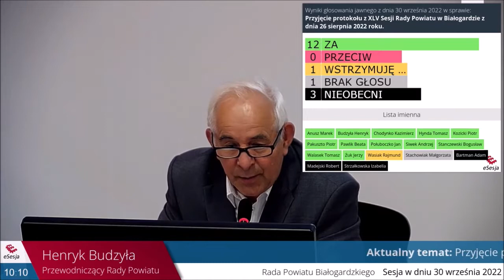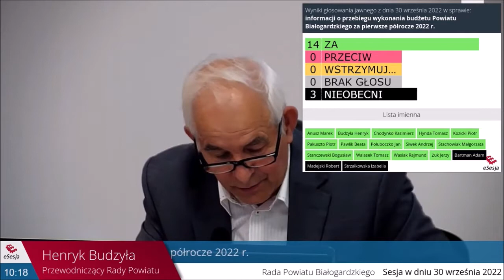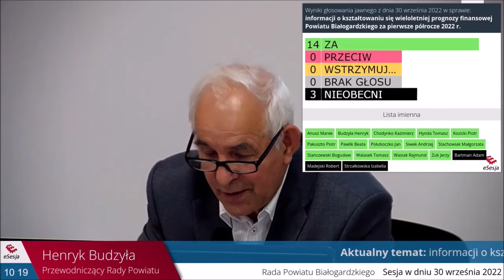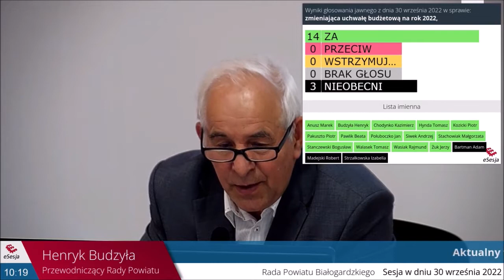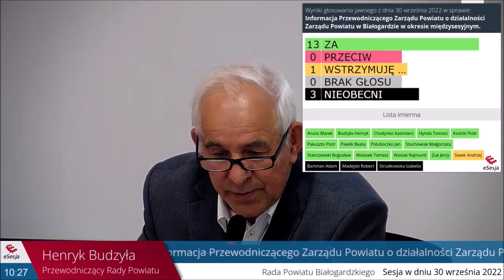XLVI Sesja Rady Powiatu w Białogardzie - 30 września 2022 roku